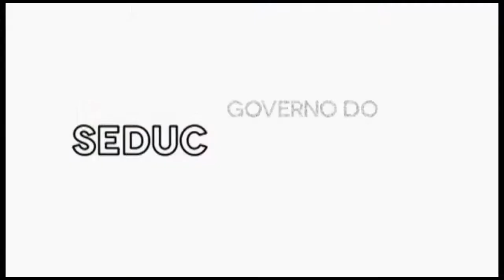Centro de Ensino Emésio Araújo - Belágua | Escola Digna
Subsecretário Danilo Moreira visita o Centro de Ensino Emésio Araújo e o Farol do Saber, na cidade de Belágua.